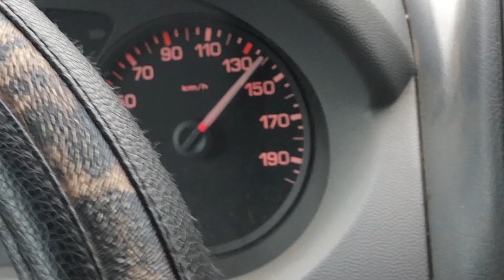JUMPY TRIP / épisode 4 : Lyon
Probablement le meilleur trip que nous avons fait jusqu'à présent, toujours avec Jean la techno et Quentin. Merci les Lyonnais pour l'accueil, merci aux frères Kaaki et à Arthur pour les sessions!

MATOS :
GoPro héro 7 black
Iphone SE